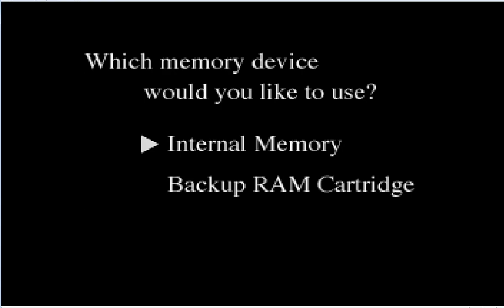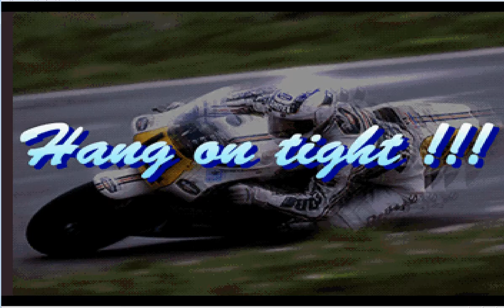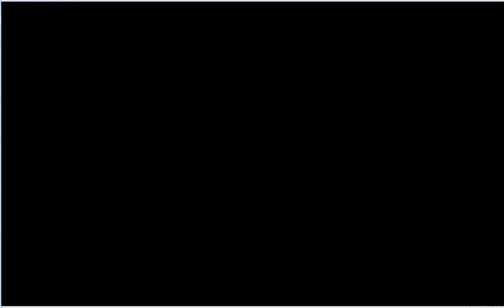SSF Hang on